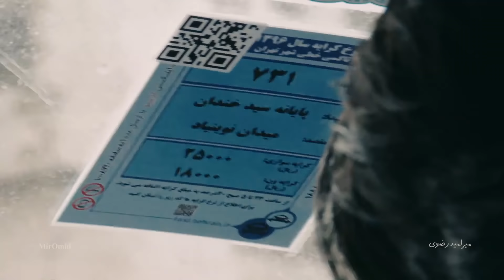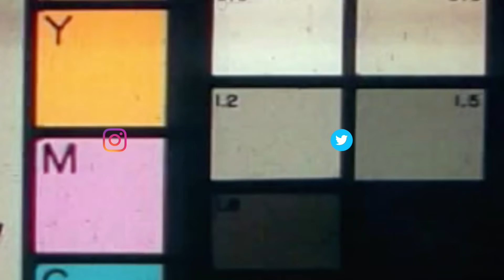A Drippy Day in Tehran | یک روز بارانی در تهران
MirOmid Razavi | Digital Producer | Vlogger | Youtuber | Tehran, Iran
سلام، میرامید هستم از تهران به ساختن ولاگ علاقه‌مندم (ولاگر و یوتیوبر ایرانی) امیدوارم از ویدئوهایی که می‌سازم لذت ببرید برای ارتباط با من می‌تونید از صفحه اینستاگرام و توییترم استفاده کنید که آخر همه ویدئوهام می‌تونید ببینید.  خیلی خوشحال میشم اگه به کانالم سابسکرایب بشید و اگه از ویدئوهام خوشتون اومده لایک کنید.
Where you can find me